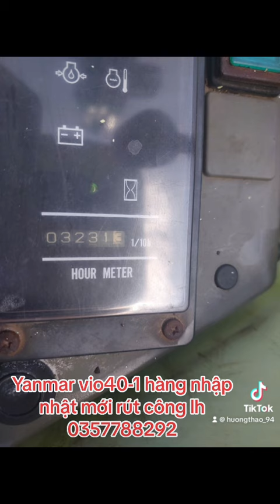Yanmar vio 40-1 xe nhập nhật mới rut công ae lh 0357788292 xe đồng nai